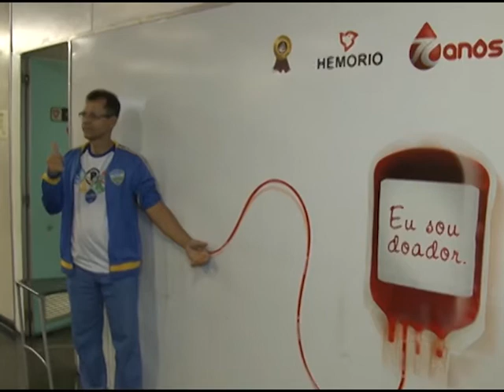No dia mundial do doador de sangue hemocentro de todo país fazem campanhas para aumentas os estoques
Hoje é comemorado o dia mundial do doador de sangue. A campanha faz parte do junho vermelho e hemocentros de todo o país trabalham para aumentar os estoques de sangue de várias unidades de saúde. No Rio de Janeiro a campanha visa a atrair mais doadores num período em que os estoques sofrem grande redução.